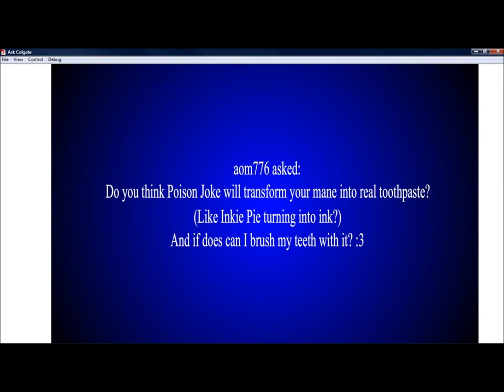Q&A toothpastemane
Just animated a Q&A "Colgate" answered for me!